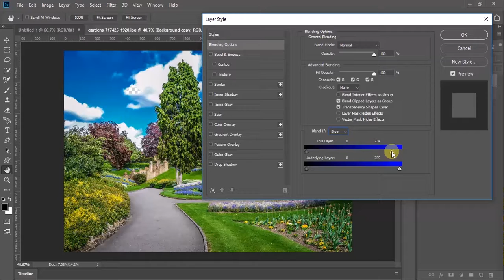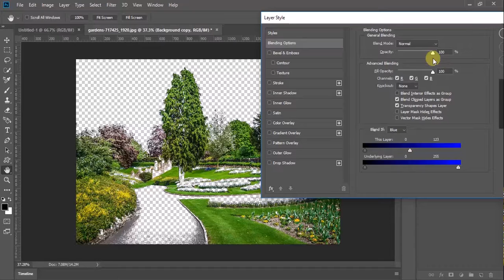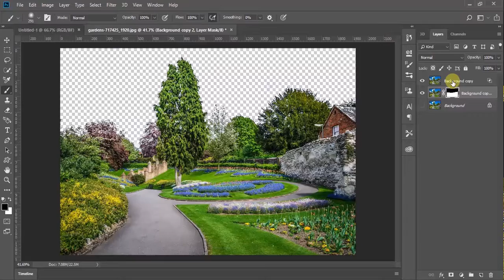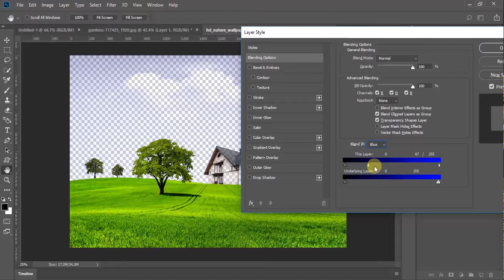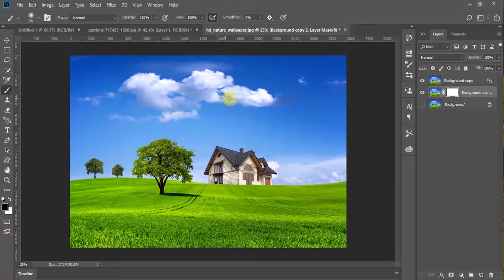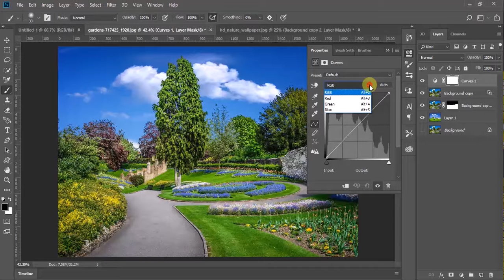Replace Sky in Seconds and auto color correction in photoshop-tutorial [sinhala]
Replace Sky in Seconds and auto color correction in photoshop